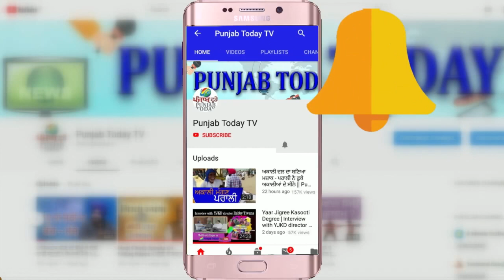Oxygen लेवल कम होने पर करें यह आसान उपाय! Dr. Arvind Kumar | Medanta